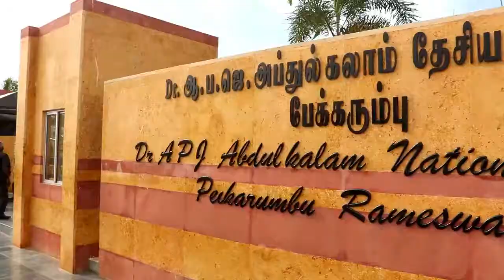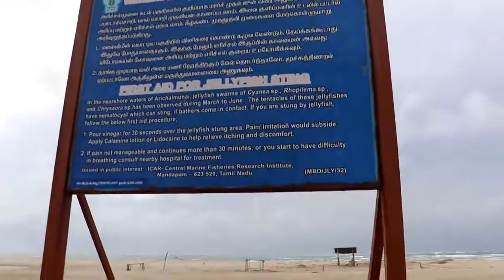Rameswaram | Dhanushkodi | Dr. A P J Abdul kalam memorial | Pamban bridge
Dhanushkodi is an abandoned town at the south-eastern tip of Pamban Island of the state of Tamil Nadu in India.[1] It is situated to the South-East of Pamban and is about 24 kilometres (15 mi) west of Talaimannar in Sri Lanka. The town was destroyed during the 1964 Rameswaram cyclone and remains uninhabited in the aftermath.

Dhanushkodi is located on the tip of Pamban island separated by mainland by Palk Strait. It shares the only land border between India and Sri Lanka, which is one of the smallest in the world at 45 metres (148 ft) in length on a shoal in the Palk Strait.

The National Highway completed the 9.5-km-long road – 5 km from Mukuntharayar Chathiram to Dhanushkodi and 4.5 km from Dhanushkodi to Arichamunai. Tourist can visit by their own vehicle and end up with Pillars of Ashoka. Until 2016, Dhanushkodi was reachable either on foot along the seashore or in jeeps. In 2016, a road was completed from the village of Mukundarayar Chathiram.